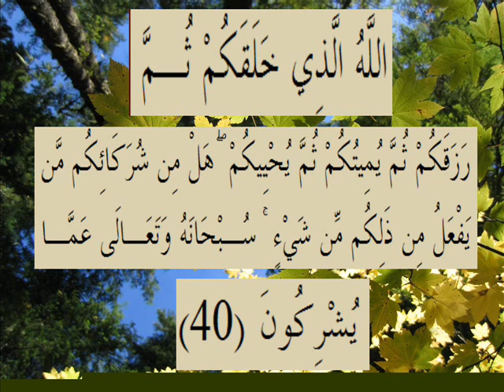القران الكريم سورة الروم الأية 40.wmv